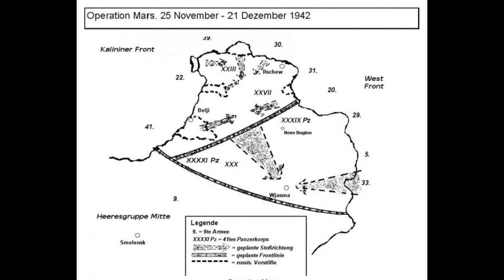Soviet Storm – The Battle of Stalingrad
We provide the truth of history to everyone  and together we make a better future .

24,000,000 rifle and machine gun rounds were fired by the Soviets in the last month of the battle alone.
1942 was a tumultuous year for all the parties involved in the fierce fighting that was World War II. The Germans had invaded most of mainland Europe and Northern Africa by this point of the war. A massive invasion of the Soviet Union was launched in June of 1941 and was mostly blunted after major gains outside of key cities due to fierce Soviet resistance coupled with harsh weather conditions.
The Germans needed key victories to take place if they had any hope of taking over all of the USSR. Several areas were looked at for an offensive, and eventually Operation Blau was created.